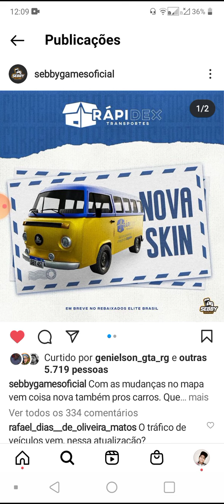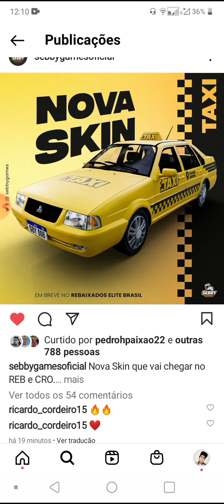ATUALIZAÇÃO DO REBAIXADOS ELITE BRASIL NOVA SKIN DO TAXÍ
VAGNE JÚNIOR